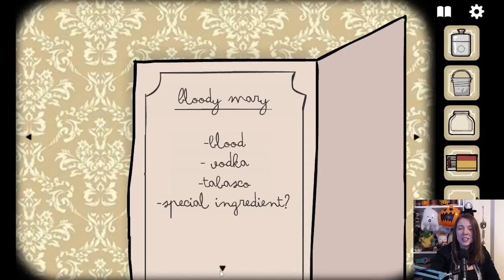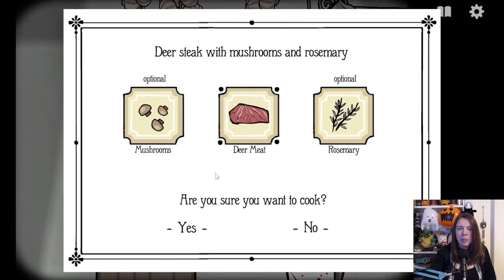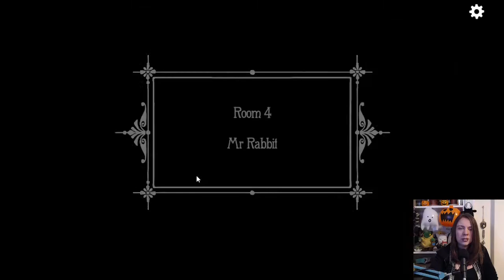Gakuto_Bongo Plays Rusty Lake Hotel - Pt. 3